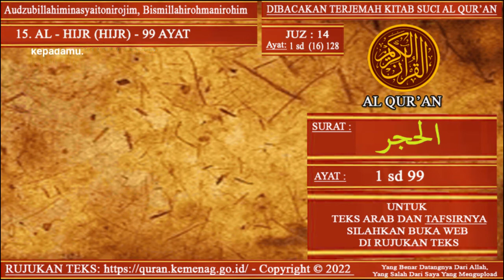Dibacakan Terjemah Al Quran Surat Al Hijr Ayat 1 sampai Ayat 99 (Terjemah Lengkap)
Terjemah Al Quran Surat Al Hijr Ayat 1 sampai Ayat 99 (Terjemah Lengkap)